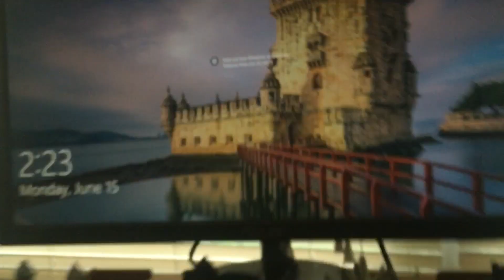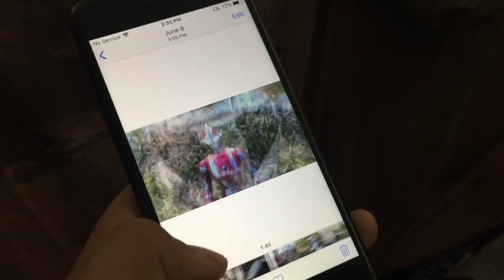CHANNEL UPDATED! | SUMMER VACATION = MORE VIDEOS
Get ready guys for more videos and new content soon. To those who watch my videos and been a fan/friend I WOULD LIKE TO THANK YOU AND NOW I WILL DO MORE STUFF FOR ALL OF YOU!